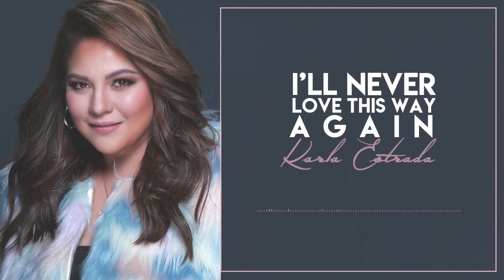Karla Estrada - I'll Never Love This Way Again (Audio) 🎵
Listen to Karla Estrada's "I'll Never Love this way again."